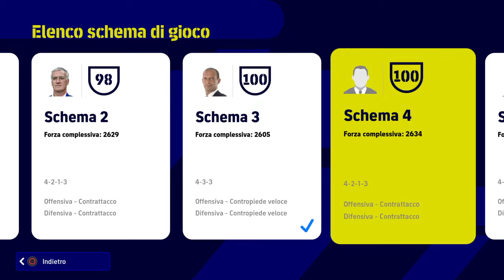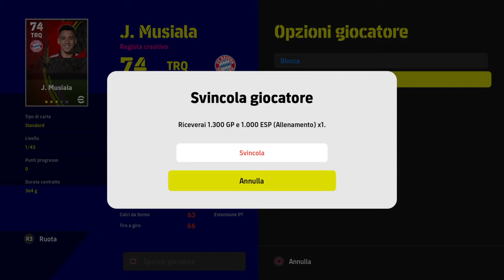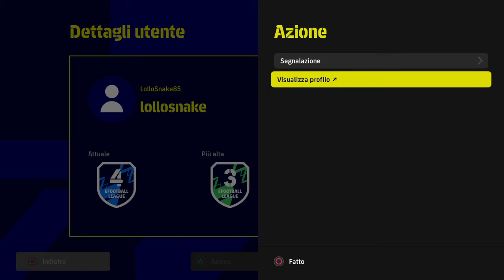eFootball 2022 DREAM TEAM_PS4 - ‼️GIRO IL POOL LIGUE 1 E POOL LEGGENDE + DIVISIONE 5️⃣ + GASTEME‼️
⚽️gruppo Facebook⚽️